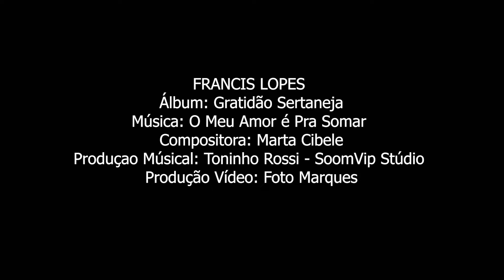O Meu Amor é Pra Somar - Francis Lopes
Video Clipe do Album "Gratidão Sertaneja"

Francis Lopes
O Meu Amor é Pra Somar (Marta Cibele)
Editora: Francis Lopes Produções

Produção: Foto Marques
Direção Artistica: Francis Lopes / Edivar Marques

Letra:

De manhã cedo agradeço por tudo
Pra Deus é gratidão
Peço pra que nunca me falte saúde e fé
Que nas minhas caminhadas sempre o leve no coração
Que eu sonhe alto, mas no chão, mantenha o pé

Que nunca tenha ausência de humildade,
Me afaste de toda, toda toda toda falsidade

O meu amor é pra somar, para amar
Aquela que me tem, aquela me tem

Oh Senhor!
Me mande uma mulher tão linda
Para me namorar
E se nela falta algo
É dos meus beijos que ela precisa

Oh Senhor!

O meu amor é pra somar

Oh Senhor!

Oh Senhor!